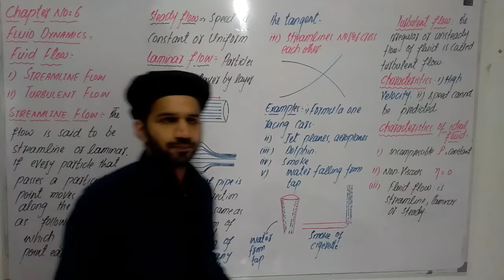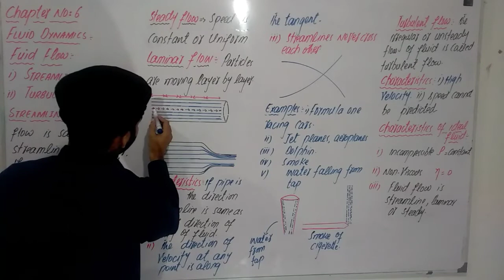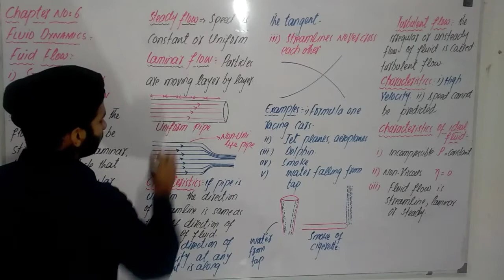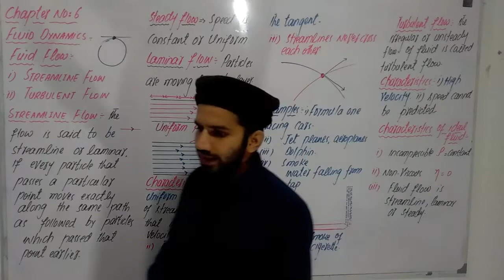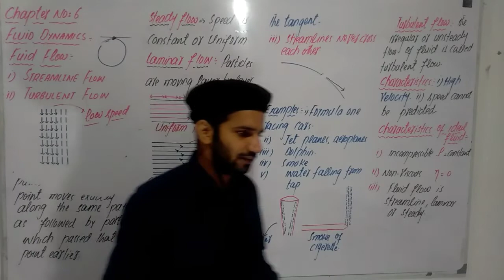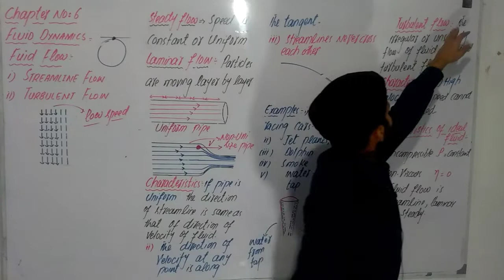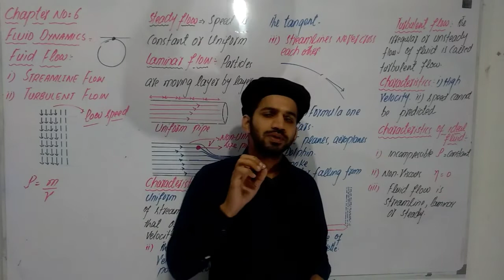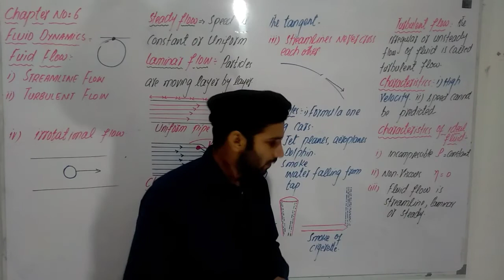Fluid flow class 11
In this lecture Professor Iftikhar Ahmad will explain you about
Types of fluid flow.
Streamline flow, steady flow, Laminar flow
Turbulent flow.
Characteristics of an ideal fluid.